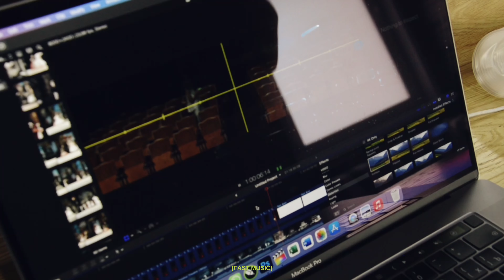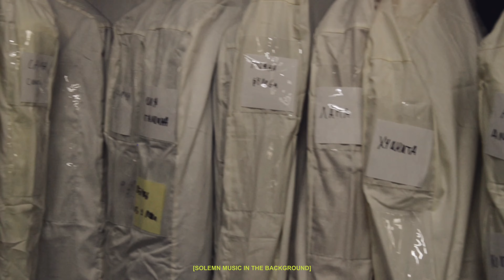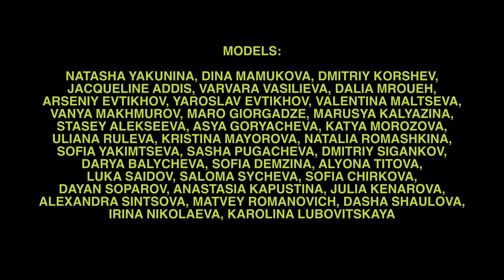“THREE DAYS BEFORE THE SHOW”. USHATÁVA COLOR.BLOCK FW23/24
1 июня модный Дом USHATÁVA представил коллекцию FW23/24 подиумной линии RESEARCH под названием COLOR.BLOCK. Яна Симорот сняла короткометражный фильм о трех интенсивных днях подготовки к показу.